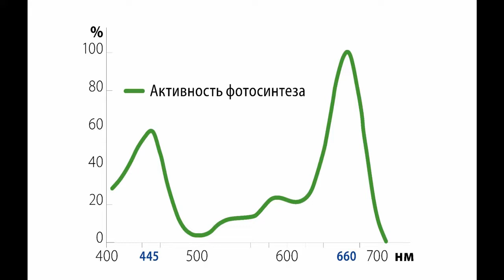Фитосвет «Растущий светильник». Обзор.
Не секрет, что каждому растению нужен свет. И как правило, в домашних условиях света очень мало. Именно поэтому рассада вытягивается, а все домашние растения плохо растут и не цветут...!Теперь есть решение этой проблемы - Домашние светодиодные "РАСТУЩИЕ СВЕТИЛЬНИКИ" серии «Здоровья КЛАД»!